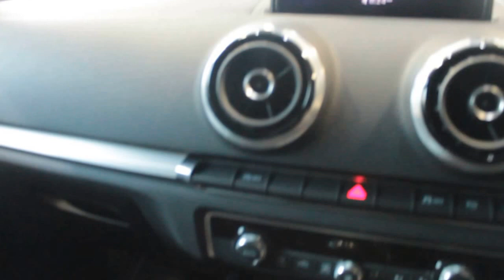USED AUDI A3 2.0 TDI S LINE 5DR 148 BHP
SPACE METALLIC GREY WITH HALF BLACK LEATHER INTERIOR + 1 OWNER FROM NEW +
SATELLITE NAVIGATION + BLUETOOTH + DAB RADIO + XENON LIGHTS + PARKING SENSORS + 18
INCH ALLOY WHEELS. , At Dace German Car Centre we are very proud to be the first car retailer to be
approved by Stockport Trading Standards. We use process and procedures approved by Trading Standards to
ensure we deliver a great customer experience?.., We price check our vehicles daily in order to maintain a
highly competitive price point. Such is our confidence that we offer great value, if you should find a like-for-like
vehicle for sale at a main dealer specialist dealer or other professional car retailer, we will offer to beat that
price with our NATIONAL PRICE PROMISE GUARANTEE. , At each of our branches we have a highly
experienced Business Manager on hand to help you find the ideal financial package to suit you. You can
Phone and pre-arrange your finance before you visit., So to avoid disappointment and a wasted journey, we
do urge customers to RESERVE their choice of vehicle prior to making their trip so not to lose your perfect
as here at Dace Motor Company we carry
over 500 cars in group stock. Many have Full Service History, Automatic or Manual Gearbox and Models like,
Le Mans, Black Edition, FSI, S line, SE Executive, E, SE Technik, Special Edition, Sport, TDI, TFSI, Quattro,
Limited Edition, Dynamik and DTM Edition, some of our cars will have Sat Navigation, Sunroof, Leather,
we will try and find it for you?. Date of vehicle registration 25/06/2013,